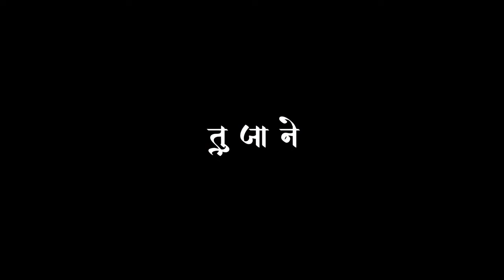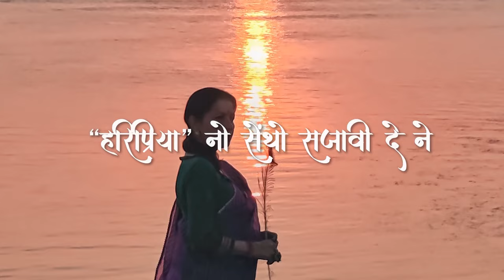Jaane Jaane (Unplugged Version) | Pravina Hitendra Thakur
Hello everyone Jai shree krishna 🙏 thanks alot for giving a very nice response on Jane Jane navratri song now here I am with an unplugged version of Jane Jane ☺️hope so u all will like this version as well as will give me a nice response on this too thank alot Audience Jai shree krishna 🙏